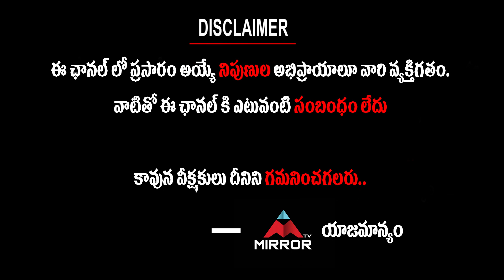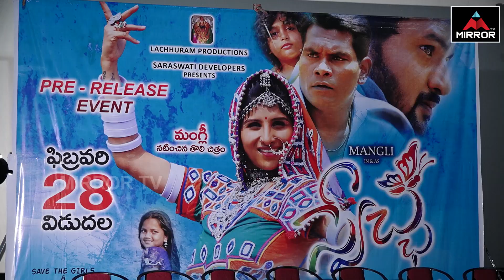Swecha Movie Press Meet | Mangli | Chammak Chandra | Tollywood Latest Updates | Mirror Tv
Swecha Movie Press Meet
Mangli
Chammak Chandra

Satyavathi Rathod popularly known by her TV screen name as Mangli is an Indian singer, television anchor and actress. She is popular for her traditional banjara attire. Her popularity on YouTube for her Telangana songs and performs at festival events in India and abroad